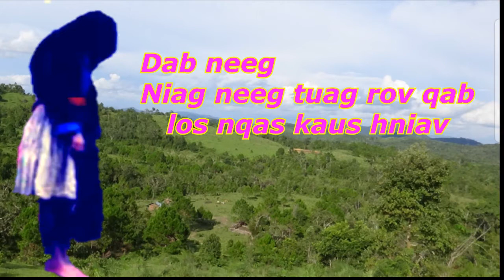Dab neeg; niag tuag rov qab los nqa nw tu kau hniav txau txau ntshai 1/7/2019